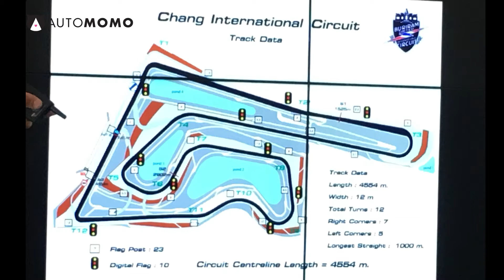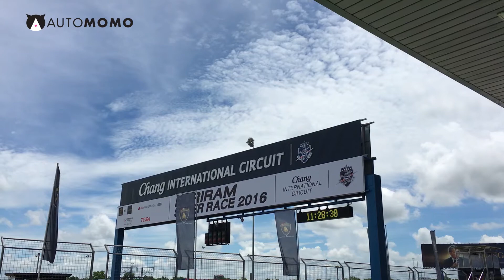試車報告│Lamborghini Accademia 2016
這次林寶堅尼賽道體驗，在泰國Buriram United國際賽車場舉行，廠方為是次賽道體驗預備了Huracan的四驅、後驅及開篷型號，讓大家可以在賽道上比較一下各型號的表現。

這個在2014年揭幕的賽車場，是泰國首個符合FIA Grade 1及FIM Grade A賽事的泰國賽車場，設備及賽道設計都非常理想，全長4.554公里，由7個右彎及5個左彎組成，有足夠的大直路發揮速度，最長的直路有1公里之長，配V10引擎，極速輕易超過320km/h的Huracan，1公里的大直路好輕鬆就扯到230Km/h，同時又有不同的彎道考驗車輛及車手的技術，的確很適合作為測試及體驗Huracan終極性能的場地。